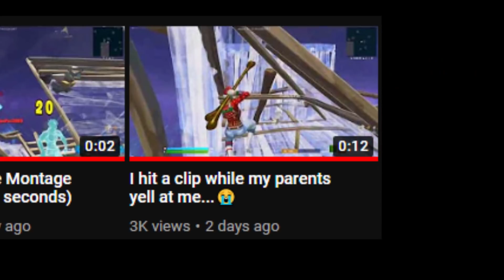I finally quit... (emotional) 😭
If you’re looking for @d4vd  ...